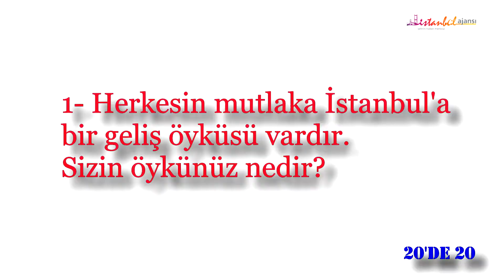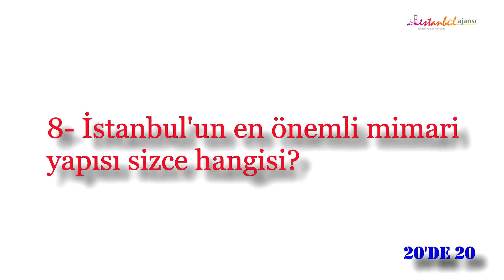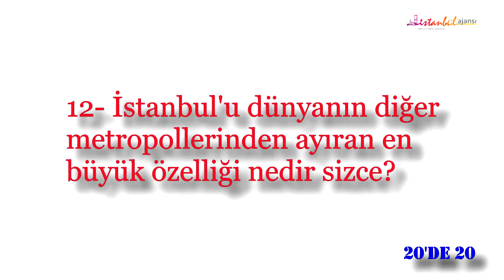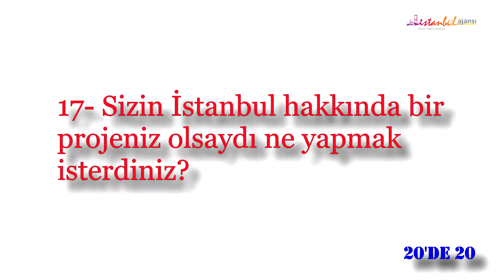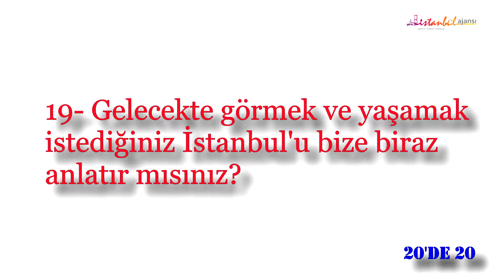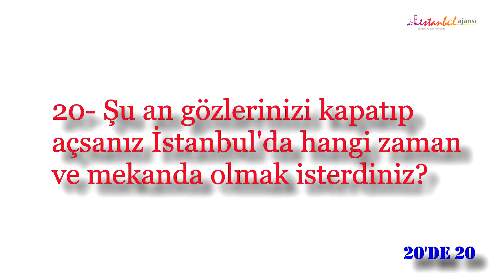Ümit Karan İle 20'de 20